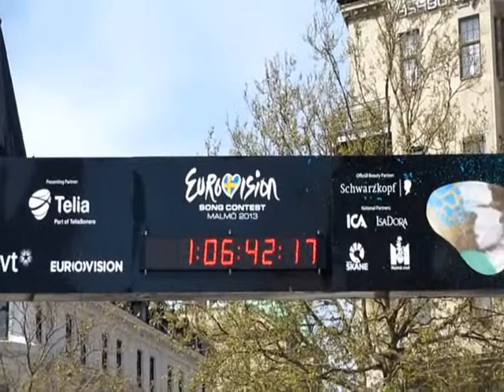Malmö 2013 - Sweden